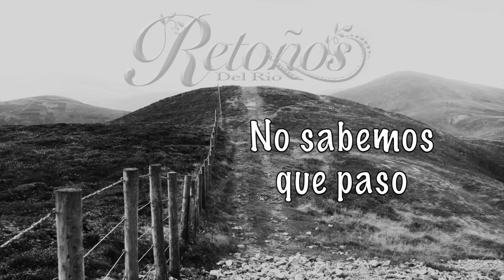Retoños Del Rio-El Doctor Del Pueblo [Letra Oficial]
Music video by Retoños Del Rio performing "El Doctor Del Pueblo" (C) 2018 Discos Goma.